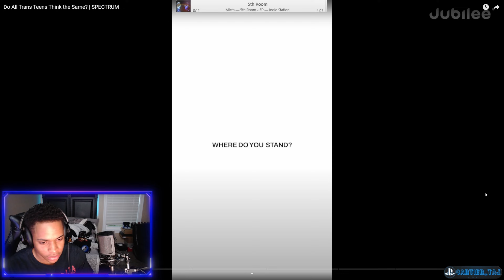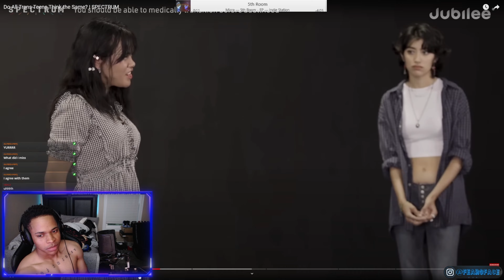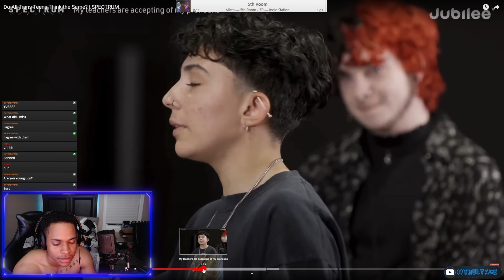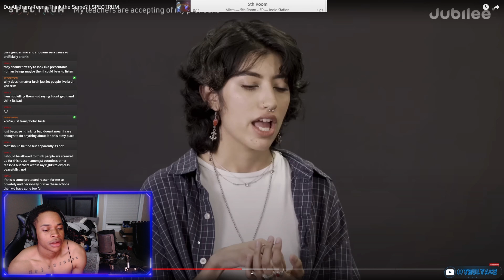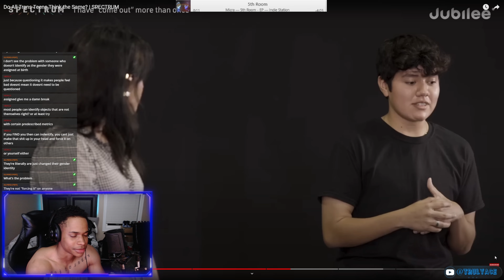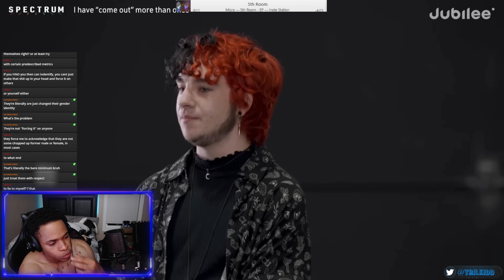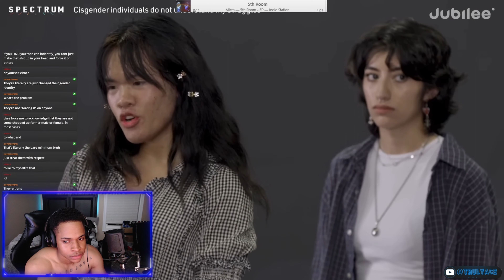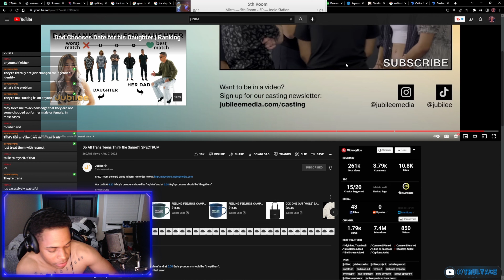TRANS TEENS HAVE HAD ENOUGH || Jubilee Truly Ace Reacts